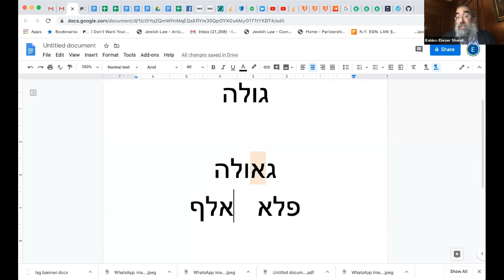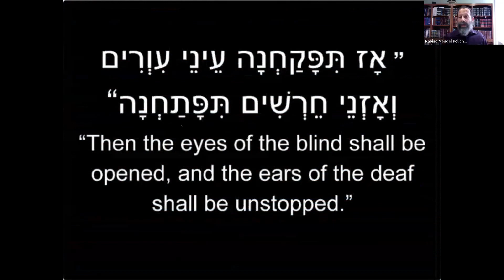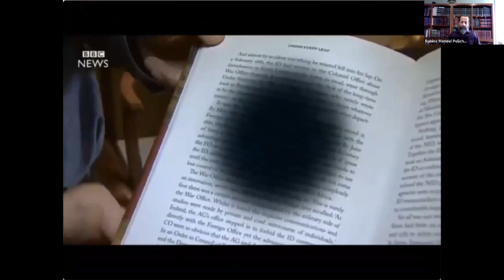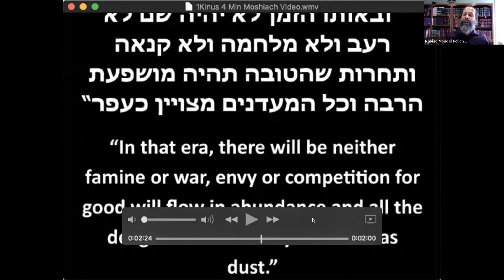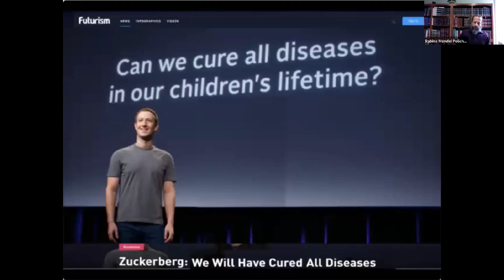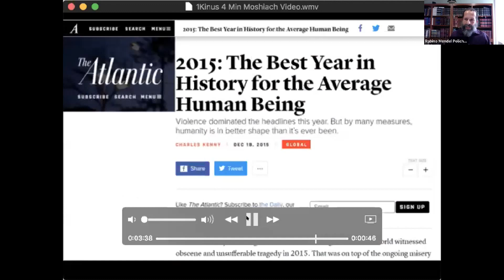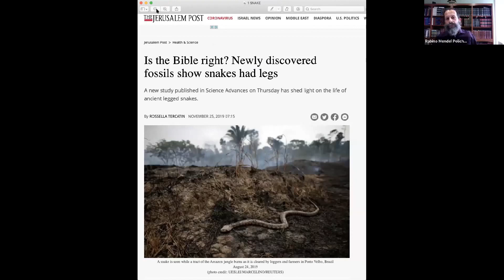Latinoamérica unido por Mashiaj | ¿Para qué? ¿Cuándo? ¿Cómo? ¿Qué va a pasar? ¿Qué podemos hacer?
América latina se une para vivir con Mashiaj:
Mashiaj: ¿Para qué? ¿Cuándo? ¿Cómo? ¿Qué va a pasar? ¿Qué podemos hacer?
Junto a los Rabinos:
🇦🇷 Rabino Shlomo Levy
🇺🇾 Rabino Eliezer Shemtov
🇧🇷 Rabino Moishi Liberson
🇲🇽 Rabino Mendel Polichenco
🇨🇱 Rabino Ishai Liberson